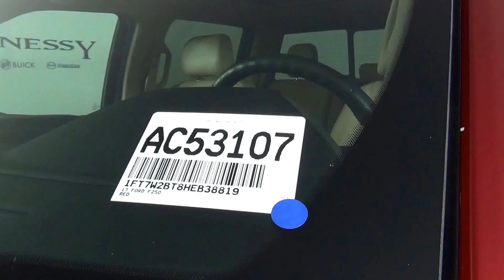Video Walk Around - 2017 Ford F-250 Lariat Crew Cab Stock Number AC53107